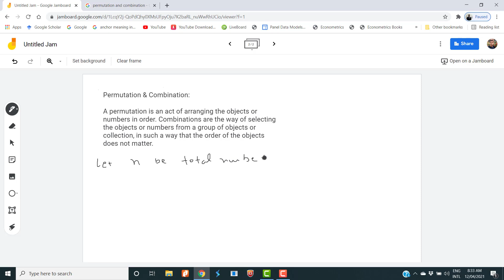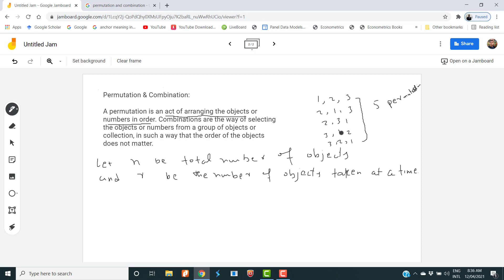Permutations and Combinations in Urdu/Hindi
This video covers the concepts of permutations, combinations and their applications in Probability.

Hi, If you want to derive the formula for the compounding interest rate formula for an initial sum of money invested at the interest rate i, for time t then this video may help. We applied separation of variable method of differential equations for this purpose.

This video would help the students CSS, PMS, Economics, Econometrics, Data Sciences, Development Studies, BBA, MBA, MS programs, CA, ACCA, Social Sciences, Allied Sciences, Health Sciences, Biostatistics & MPH students, etc.

You can watch playlists each for Mathematics, Descriptive Statistics, Inferential Statistics, Mathematical Economics I&II, Econometrics etc.